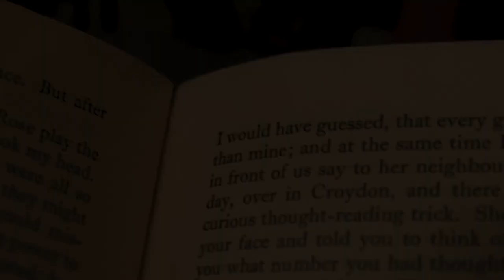Old textures - Cinematography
Some class work I did the other day at AFTRS.
Filmed in the prop room.